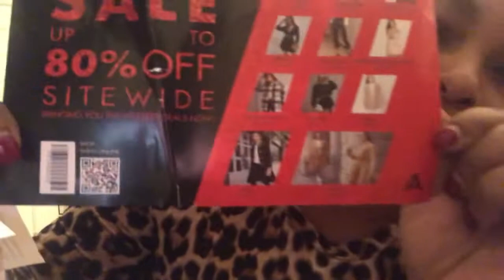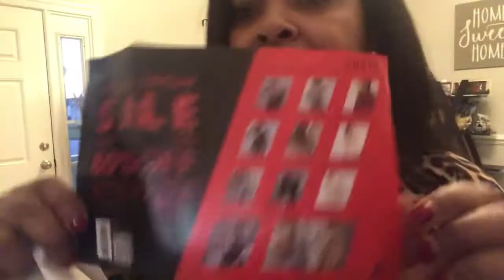Huge Shein winter 2020 try on haul❤️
Vlogmas day 4: shein winter look